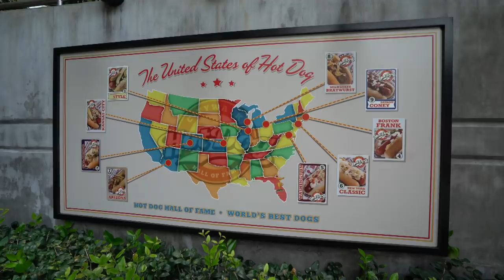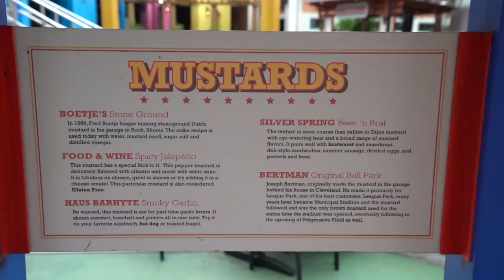Hot Dog Hall of Fame Review + Universal Questions | Universal Edition | 05/16/19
In this episode, Craig and Ryno head to Universal CityWalk to revisit Hot Dog Hall of Fame before talking more about backpacks at Universal and ideas for upcoming Running Universal races!